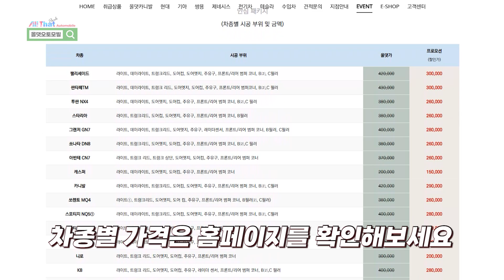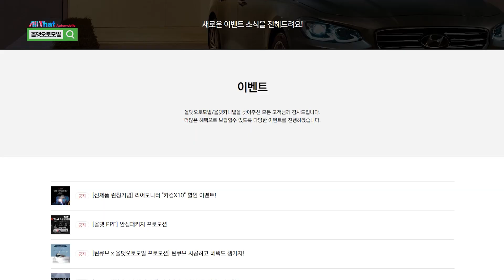[이벤트] PPF필름 리어모니터 신규추가된 프로모션 안내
안녕하세요 대한민국 신차패키지 원조 올댓오토모빌 입니다
차량보호필름 풀패키지 할인 및 재시공무료 프로모션과
리어모니터 4월 한달간 할인 장착 행사 안내영상입니다